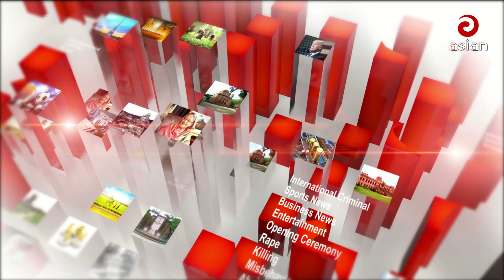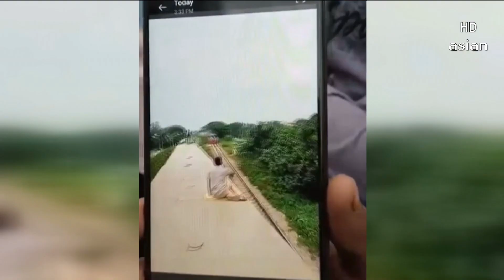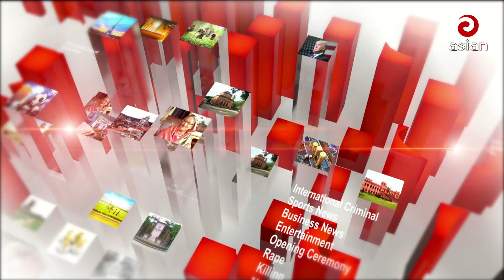রাত সাড়ে ৯টার সংবাদ | এশিয়ান নিউজ | ২৩ অক্টোবর ২০২৩ | Asian Tv